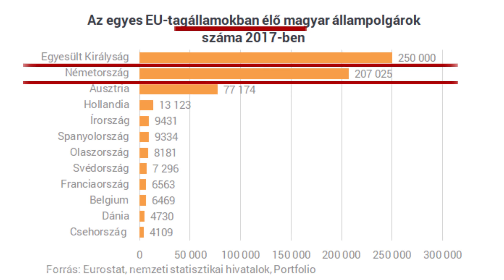Magyar hétvége német módra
Milyen az élet külföldön? Tényleg olyan csodás ott minden? Ezt a témát jártuk körbe egy beszélgetés keretében egy barátommal a hosszú hétvégén, amikor is meglátogattuk őt és családját Münchenben. A beszélgetés mellett egy rövid kirándulásra jutott idő. ;)